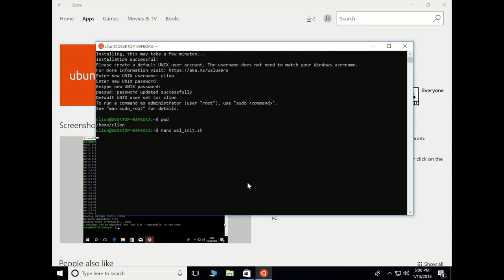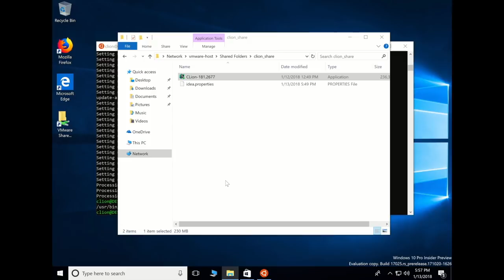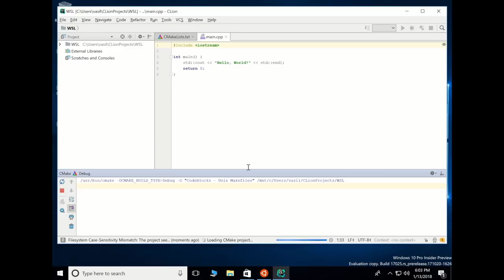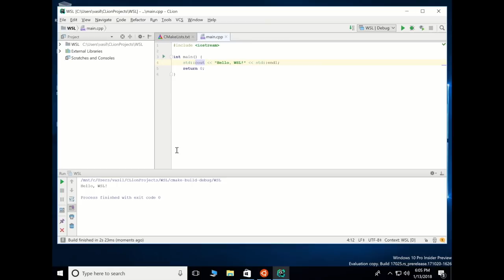Using WSL toolchains in CLion on Windows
Windows Subsystem for Linux (WSL) is a compatibility layer for running Linux binary executables natively on Windows 10. CLion 2018.1 allows Windows users to configure and use WSL toolchains (which means CMake, C, and C++ compilers; debugger is not yet available and planned for the future).

Category: Tips&Tricks